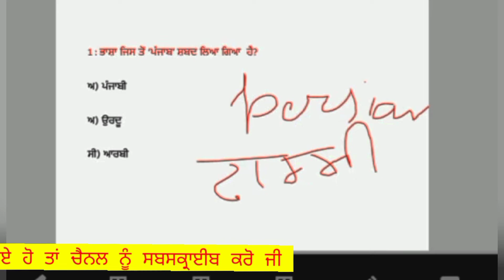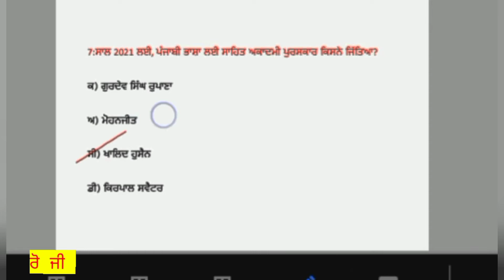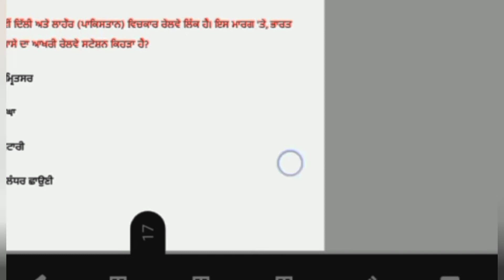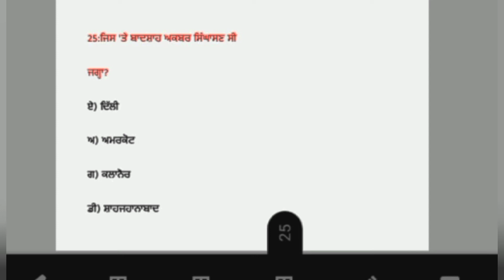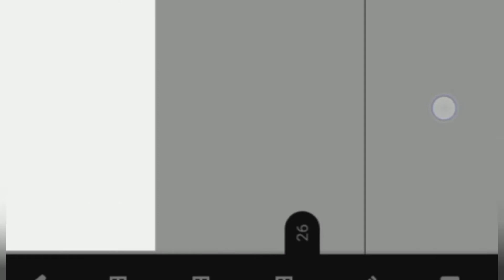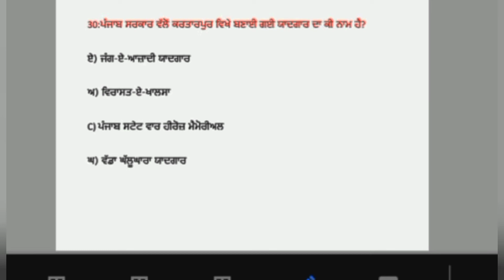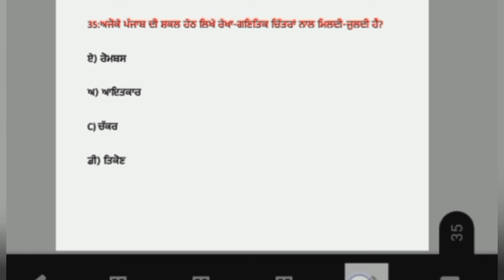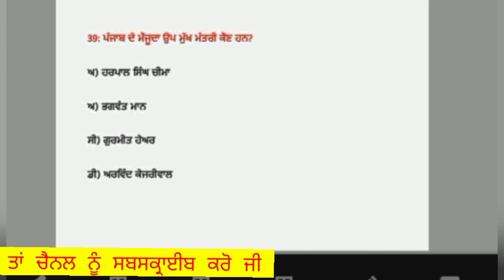COMPLETE PUNJAB GK | Punjab GK Top MCQ | Punjab police | Anganwadi Supervisor | PSSSB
COMPLETE PUNJAB GK | Punjab GK Top MCQ | important questions  | Anganwadi Supervisor

   topic 👇

punjab gk
punjab gk mock test
punjab gk mock test in punjabi
punjab gk previous year questions
punjab gk gs punjab adda247
punjab gk arora classes
punjab gk all classe
punjab anganwadi supervisor
Anganwadi Supervisor Punjab gk
punjabi grammar Anganwadi Supervisor
Study Point 44 punjab gk
study Point 44 punjab history
study Point 44 punjab culture
punjab gk